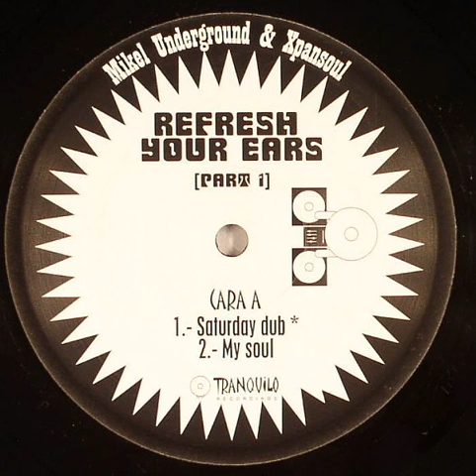Mikel Underground & Xpansoul - Saturday Dub